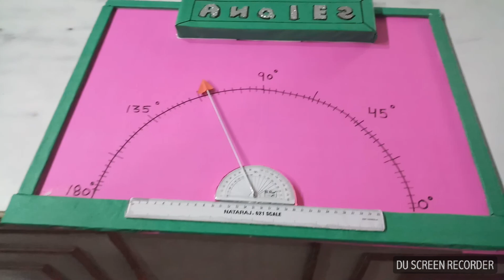Lines and angles model